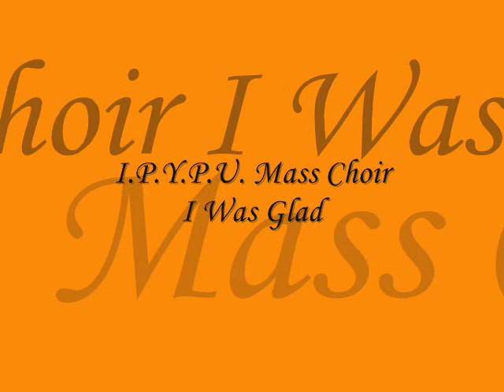*Audio* I Was Glad: I.P.Y.P.U. Mass Choir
I.P.Y.P.U.(The International Pentecostal Young People's Union Mass Choir) from the album, " In Concert: Exhilaration!" Released 1987
Featuring – The Power Of Pentecost